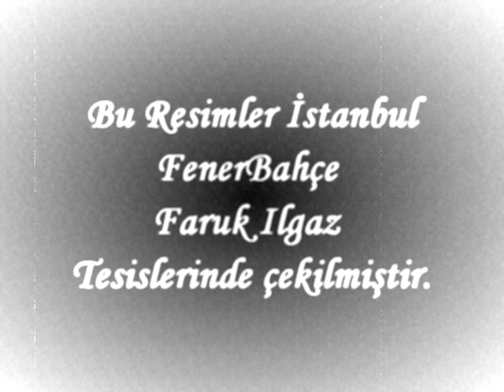Öykü Berk Faruk Ilgaz Tesislerinde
oyku berk öykü berk ÖYKÜ BERAK OYKU BERK